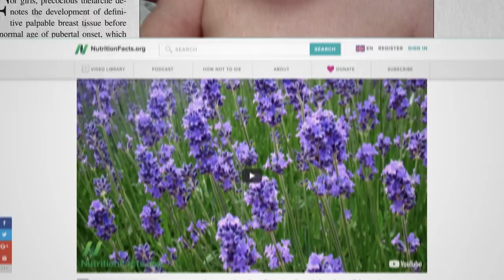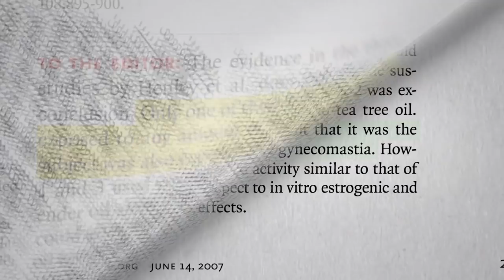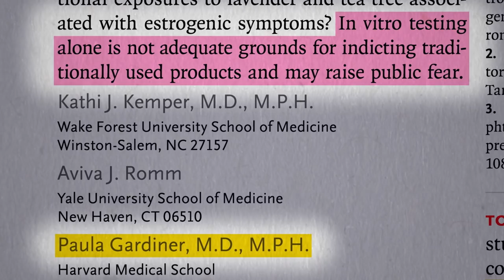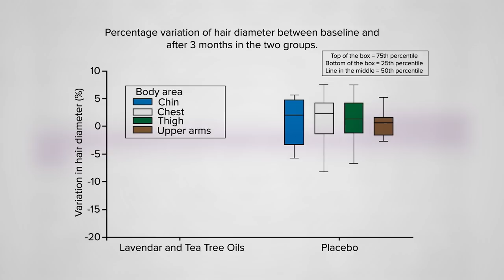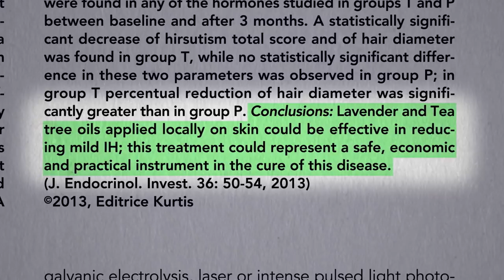Does Tea Tree Oil Have Hormonal Side Effects?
Do the estrogenic effects of tea tree oil get absorbed through the skin?

Besides any hormonal effects, Is Tea Tree Oil Safe? That was the topic of my last video if you missed it.

Here’s the link to the video I referred to about lavender: Lavender for the Treatment of Generalized Anxiety Disorder

Abnormal hairiness (hirsutism) may also be a sign of PCOS, polycystic ovary syndrome. I touched peripherally on the benefits of marjoramin Benefits of Marjoram for Polycystic Ovary Syndrome (PCOS) and on spearmint tea for PCOS in Enhancing Athletic Performance with Peppermint but the deepest dive I’ve done so far is Best Foods for Polycystic Ovary Syndrome (PCOS) if you’re interested.

Have a question about this video? and someone on the NutritionFacts.org team will try to answer it.

Want to get a list of links to all the scientific sources used in this video? You’ll also find a transcript and acknowledgements for the video, my blog and speaking tour schedule, and an easy way to search (by translated language even) through our videos spanning more than 2,000 health topics.

Image credit: Monika Stawowy / PublicDomainPictures